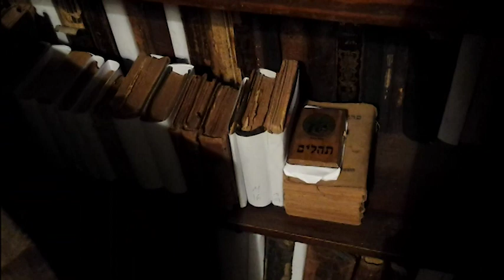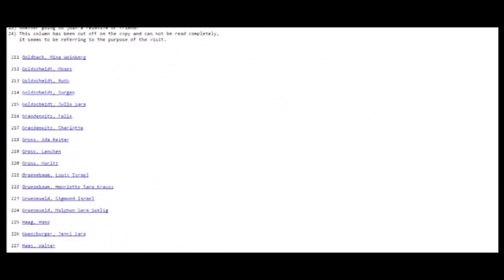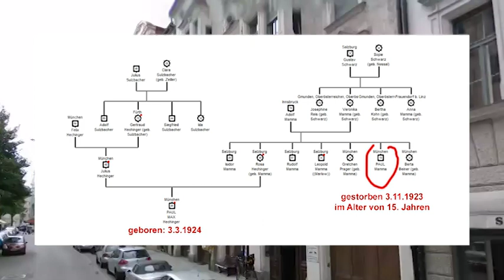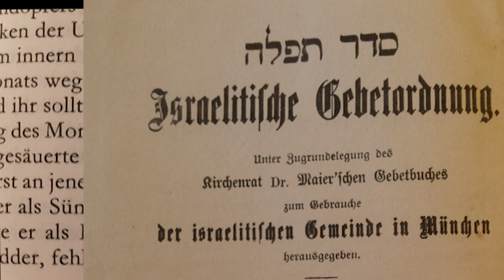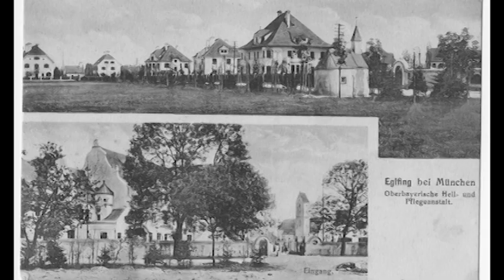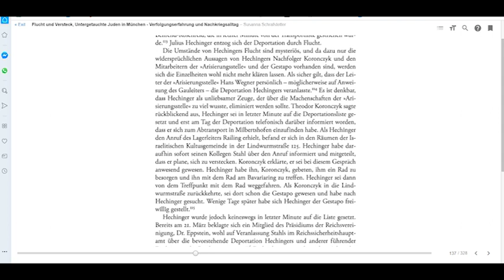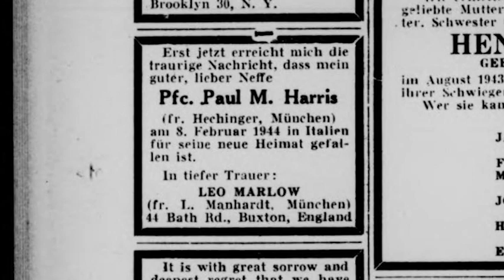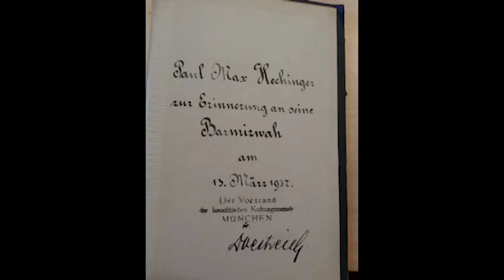Paul Max Hechinger - Zur Erinnerung an seine Bar Mitzwa, München 1937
Vor einigen Jahren fand ich in Lissabon ein Buch. Es enthielt eine Inschrift: Paul Max Hechinger, Zur Erinnerung an seine Barmitzwah, München 1937. Dieser Film erzählt, wer Paul Max Hechinger war.

QUELLEN UND LINKS (Auswahl):

Ohel Jacob Library - the books of German refugees : A cataloguing project in 2016
(Dieser Film beschriebt die Auffindung des Buches, Portugiesisch mit Englischen Untertiteln.)

Alemannia Judaica. Arbeitsgemeinschaft für die Erforschung der Geschichte der Juden im süddeutschen und angrenzenden Raum

Statistik und Deportation der jüdischen Bevölkerung aus dem Deutschen Reich

Helga Pfoertner: Mahnmale, Gedenkstätten, Erinnerungsorte für die Opfer des Nationalsozialismus in München 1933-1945 Mit der Geschichte leben Band 2, I bis P, München, 2003

Michael Brenner, Richard Bauer: Jüdisches München. Vom Mittelalter bis zur Gegenwart, München, 2006

Irene Flunser Pimentel: Judeus em Portugal durante a II Guerra Mundial, Lisboa 2006
Beate Meyer: A Fatal Balancing Act. The Dilemma of the Reich Association of Jews in Germany, 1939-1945, New York/Oxford, 2016

Susanne Schrafstetter: Flucht und Versteck. Untergetauchte Juden in München – Verfolgungserfahrung und Nachkriegsalltag, Göttingen, 2015
Patrick von zur Mühlen: Fluchtweg Spanien-Portugal, Die deutsche Emigration und der Exodus aus Europa, Bonn 1992